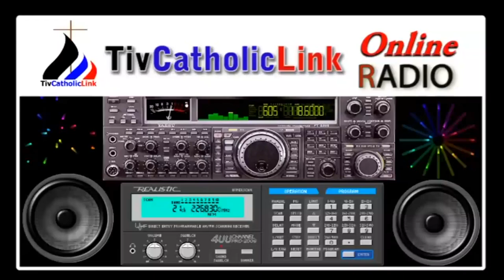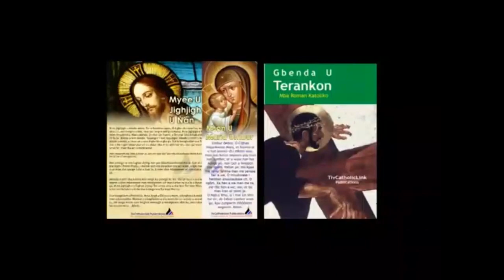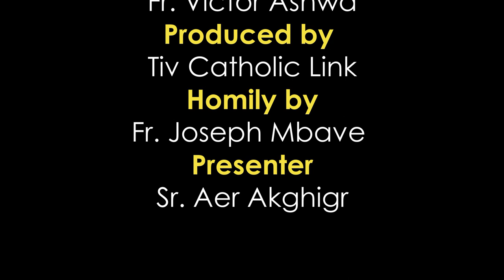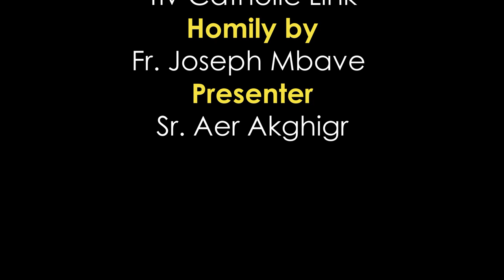Mpase Lohodedoo u Lahadi u sha Unyiin ken Inyom i A, sha zwa u Fada Joseph Mbave